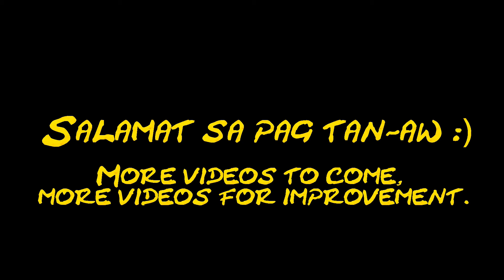SIRIT moviereview: FROZEN